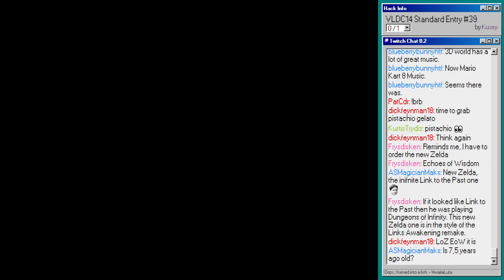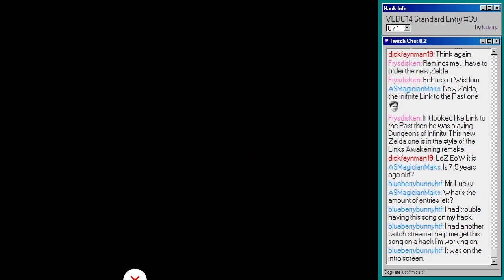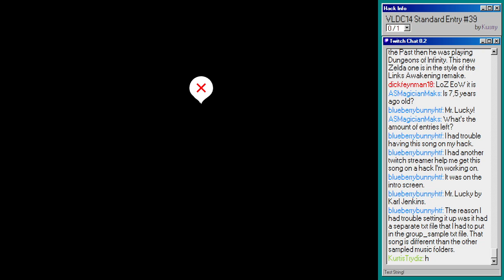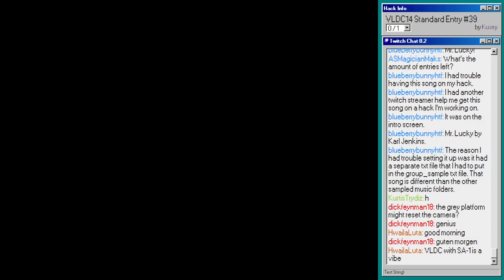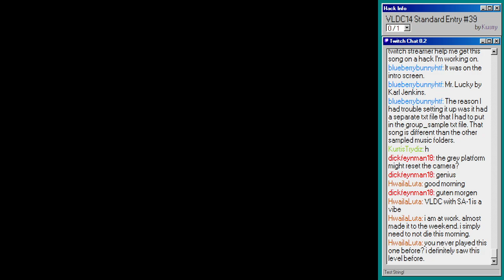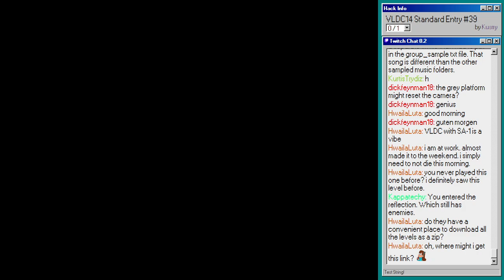"CYCRISON" -- VLDC14 S-39 by Kusrry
Huge setup focus. Every section was loads of fun. Found the last part a bit confusing, because mirrors don't work that way, but still really good. Go and play this one, seriously.

"CYCRISON" by Kusrry got Standard 8th place!